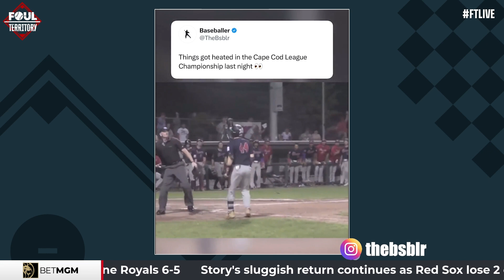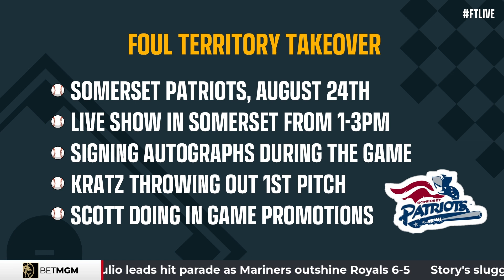Yankees debate, fights last forever & make your bed! | FT's Cuts of the Week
The fierce debate around the Yankees minor league system, to pimp a HR or to not pimp and how the Orioles celebrate service time. Plus, the dangers walking around Gainesville, Florida, dads are people too & what to do when Giancarlo Stanton is coming at you on FT's Cuts of the Week.